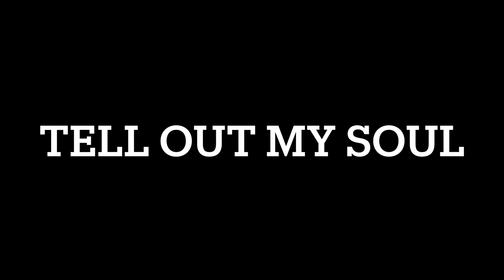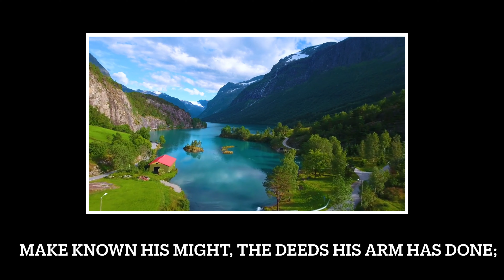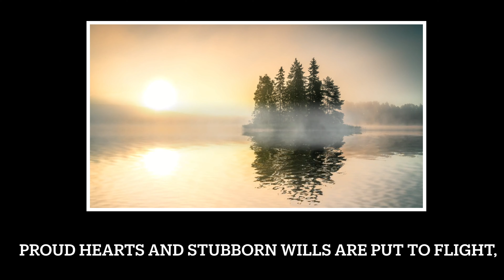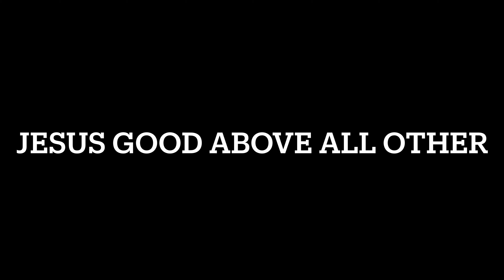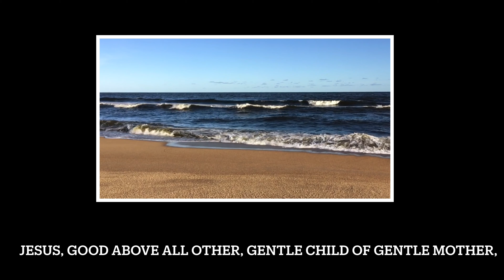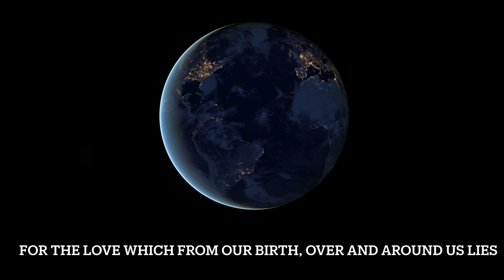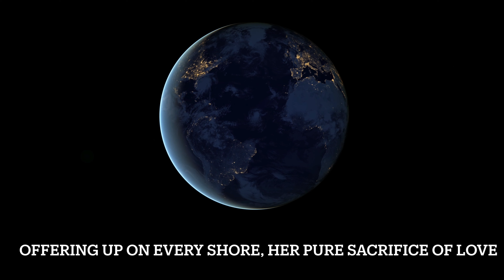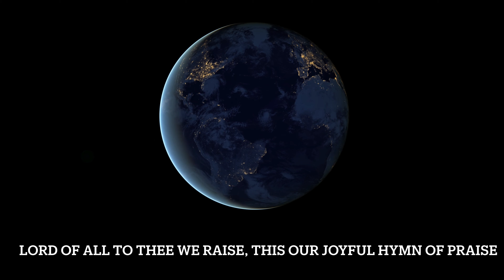14.3.21 Eucharist service for Mothering Sunday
Eucharist service for Mothering Sunday for the 14th of March 2021 from St. John the Baptist Church, Wittersham.

Anthem played / sung by: Giles, Roger and Jane
Recorded / Edited: Francesca